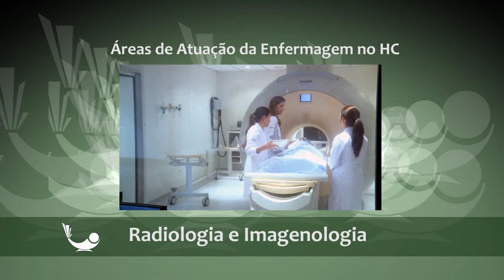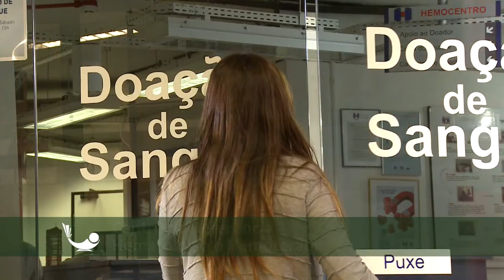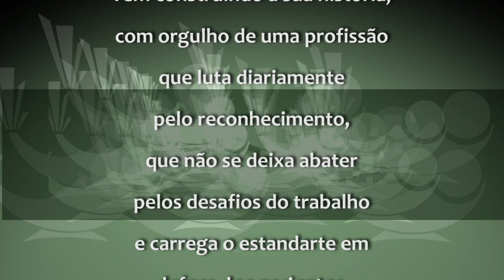Especial - A trajetória da Enfermagem nos 50 anos da Unicamp